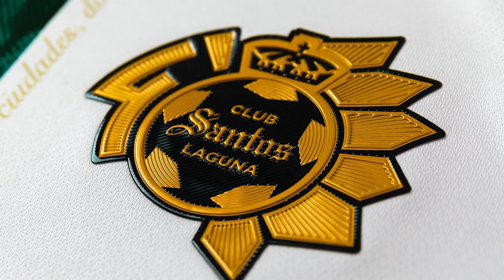✅🔥🟢ULTIMA HORA REVELAN VESTIDOR ROTO? FILTRAN P3L3A ENTRE JUGADOR Y DIRECTIVO! SE ARMO FUERTE BRONCA